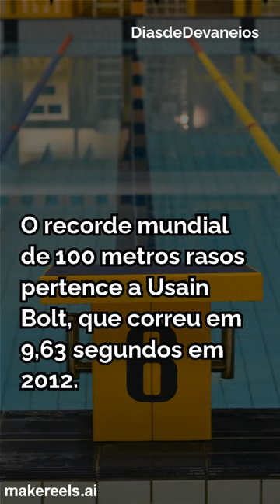Curiosidades Sobre as Olimpíadas que Você Não Sabia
Curiosidades Fascinantes Sobre as Olimpíadas que Você Não Sabia
LOJA de camisas do nosso Canal

Curiosidades sobre os Jogos Olímpicos
Um acontecimento tão importante como essa competição conta muitos detalhes. Confira abaixo 25 curiosidades sobre os Jogos Olímpicos e confira uma dica extra para estimular as crianças a praticarem esportes!

1. Os Jogos Olímpicos surgiram na Grécia por volta do século VIII antes de Cristo.

2. No século IV depois de Cristo o Imperador Teodósio I proibiu a competição ao vetar a maioria das celebrações gregas.

3. Em 1896, na Era Moderna, os Jogos Olímpicos voltaram a acontecer no formato que conhecemos hoje, acontecendo a cada quatro anos.

4. O Barão Pierre Coubertin é considerado o fundador dos Jogos Olímpicos na Era Moderna e é dele o lema: “o importante não é vencer, mas competir. E com dignidade.”

5. O símbolo do evento esportivo são os cinco arcos olímpicos. Cada arco representa um continente povoado no mundo.

6. As cores azul, amarelo, preto, verde, vermelho e fundo branco foram escolhidas para os arcos olímpicos, pois a bandeira de cada país possui pelo menos uma dessas tonalidades.

Arcos olímpicos nas cores azul, amarelo, preto, verde e vermelho
7. Somente no ano de 1900 é que as mulheres foram autorizadas a participar dos Jogos Olímpicos.

8. No ano 2012 todos os países classificados para a competição enviaram mulheres para participarem dos jogos.

9. O atleta mais jovem a competir nos Jogos Olímpicos foi um menino de 10 anos de idade. Ele foi timoneiro da equipe holandesa de remo na competição de 1900.

10. O ator Johnny Weissmuller que interpretou Tarzan nos cinemas participou dos Jogos Olímpicos de 1920 e conquistou 5 medalhas de ouro na natação.

11. O Brasil começou a participar dos Jogos Olímpicos em 1920 na edição sediada na Bélgica.

meninos correm com camisa oficial da seleção brasileira de futebol e bandeira do brasil
6 coisas que as crianças aprendem com o futebol
O futebol ensina muito mais do que as regras do jogo: veja aqui 5 aprendizados que os…
by
Dentro da História
21 de junho de 2018
12. No total, 23 países diferentes já sediaram os Jogos Olímpicos.

13. A cada edição dos Jogos Olímpicos, um novo mascote é escolhido pelo país que sedia a competição.

Mascote Miratowa dos Jogos Olímpicos Tokyo 2020
14. Para a edição de Tokyo 2020, o artista japonês Ryo Taniguchi criou a mascote Miraitowa. O nome da mascote é formado pela junção das palavras “futuro” (mirai) e “eternidade” (towa).

15. Acender a tocha olímpica é uma tradição da Grécia Antiga e que foi mantida também nos Jogos Olímpicos da Era Moderna. Antes do início das competições a tocha é acesa e passa pelo tradicional revezamento até a abertura dos jogos.

16. A tocha olímpica também já viajou para o espaço diversas vezes.

17. Os Jogos Olímpicos de Tokyo precisaram ser adiados pela pandemia do COVID-19. Mesmo acontecendo em 2021, o nome do evento continuará sendo Tokyo 2020.

18. Atualmente os Estados Unidos são o país com o maior número de medalhas conquistadas nos Jogos Olímpicos, totalizando 2.520.

19. O Brasil já conquistou 129 medalhas nos Jogos Olímpicos.

20. Em 2016 aconteceram os jogos olímpicos do Rio de Janeiro. Essa foi a primeira vez em que a competição foi realizada na América Latina.

Rio 2016
21. Em 2004 o maratonista Vanderlei Cordeiro de Lima recebeu a medalha Pierre de Coubertin por permanecer na competição após ser agredido pelo ex-padre irlandês Cornelius Horan.

22. A medalha Pierre de Coubertin só é concedida para quem manteve o espírito olímpico mesmo diante de adversidades.

23. O maior medalhista olímpico é o nadador Michael Phelps, que conquistou 21 medalhas nos Jogos Olímpicos.

24. A ginasta ucraniana Larisa Latynina conquistou 18 medalhas nos Jogos Olímpicos e se tornou a mulher que mais alcançou medalhas nas competições olímpicas.

25.  Esportes como a escalada, o surfe e o skate são novas modalidades para os Jogos Olímpicos de Tokyo 2020.

Felicidade - happy - 幸福 – GLÜCK - СЧАСТЬЕ - سعادة - ბედნიერება - მადელის ტრიო

 Ho'oponopono
Eu sinto muito
Me perdoe
Eu te amo
Sou grato

👍Mantra para despertar o melhor de você